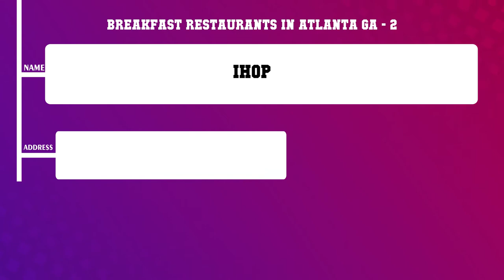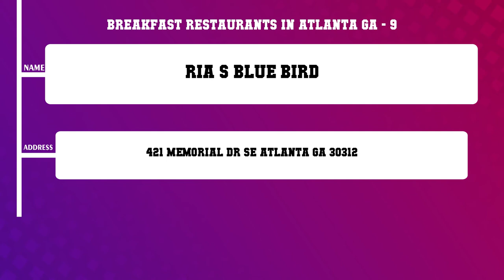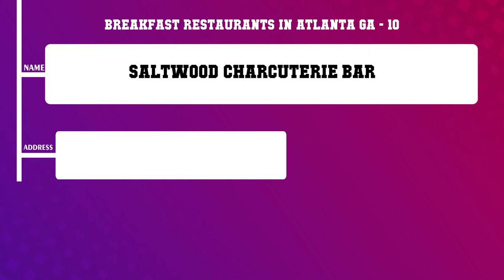Top 10 Breakfast Restaurants in Atlanta, GA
Top 10 Breakfast Restaurants in Atlanta, Most popular Breakfast Restaurants in Atlanta, GA, What are 10 best Breakfast Restaurants in Atlanta City?

List of Business/Service Listed in this Video related to Breakfast Restaurants:
Another Broken Egg Cafe
IHOP
Candi s For Breakfast
Flying Biscuit Buckhead
Waffle House
Toast Restaurant
Fanoos
Agnes Muriel s
Ria s Blue Bird
Saltwood Charcuterie Bar

Content of this Video:
10 Most Famous Breakfast Restaurants in Atlanta GA
Best 10 Breakfast Restaurants located near Atlanta
Atlanta Top Business related to Breakfast Restaurants